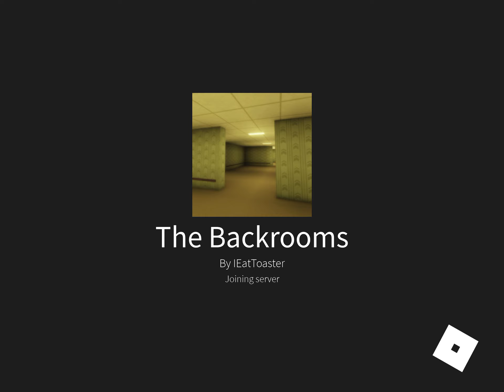Back rooms :D